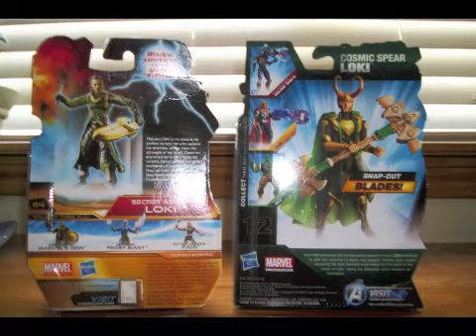Action Figure Pickups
Some action figures and a shirt.

The Avengers: Cosmic Spear Loki
The Avengers: Sword Spike Thor
Thor the Mighty Avenger: Lightning Clash Thor
Thor the Mighty Avenger: Secret Strike Loki